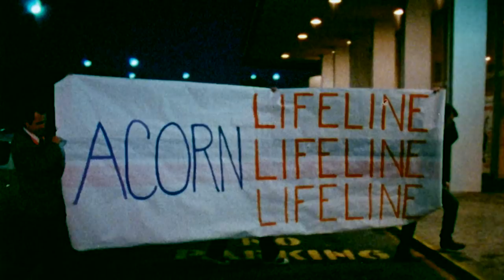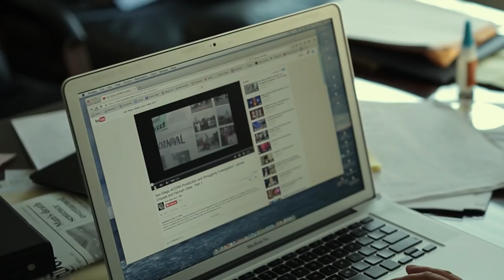Acorn and the Firestorm - Trailer